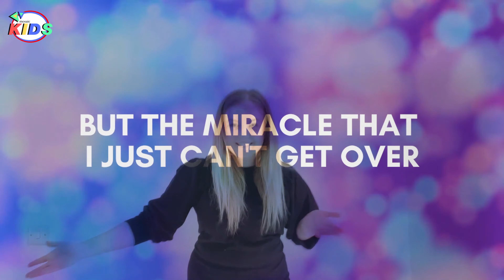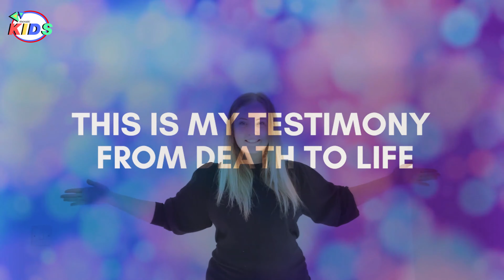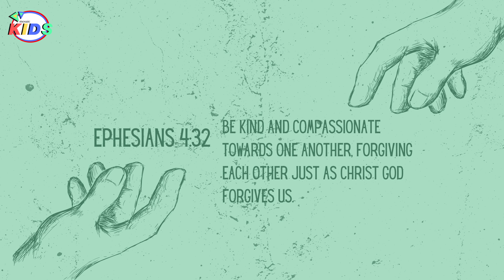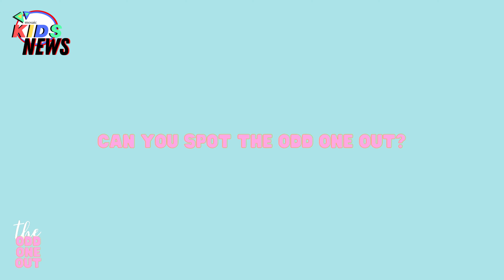Forgiveness | Mosaic Kids Online | 25th April 2021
Welcome to Mosaic KIDS Online!
Let's sing some songs, play some games and learn about Jesus together!